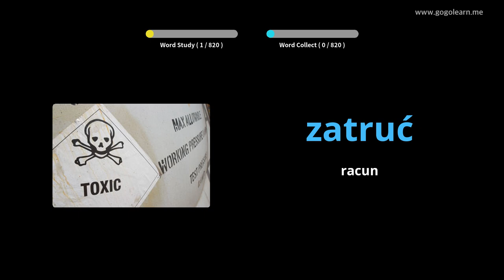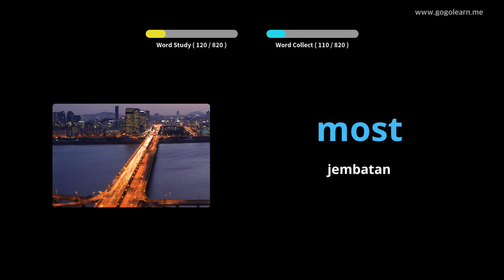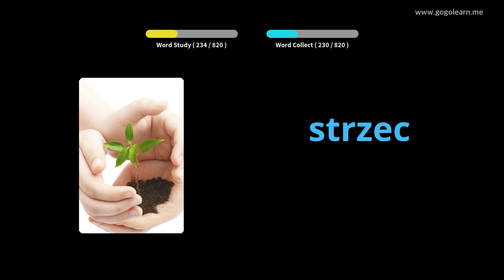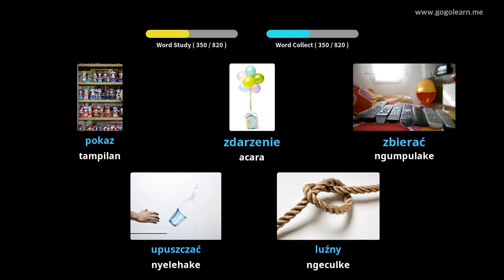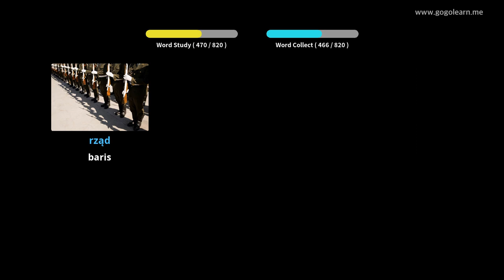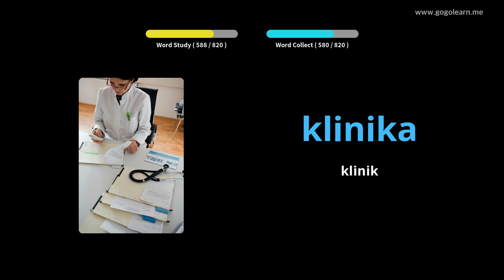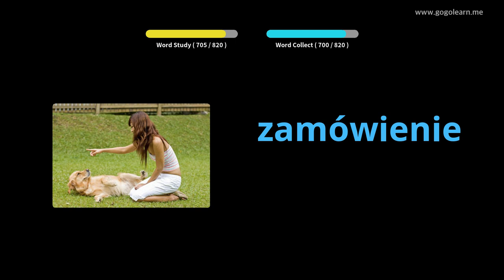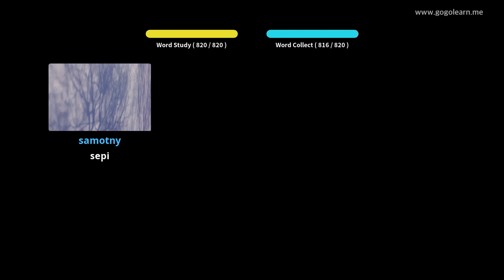Sekolah Menengah Vokal Polandia | Golearn